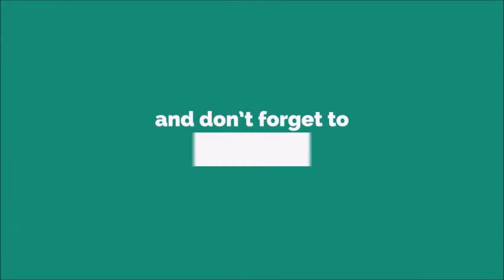Phone Asece Ringtone [With Free Download Link]